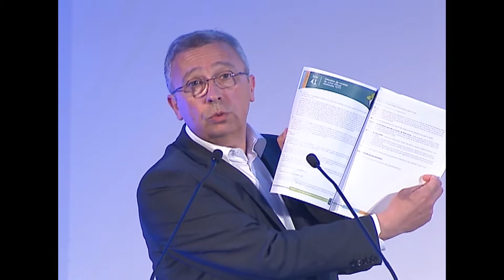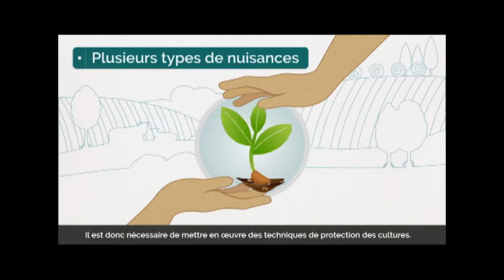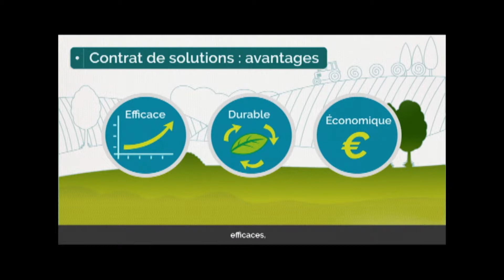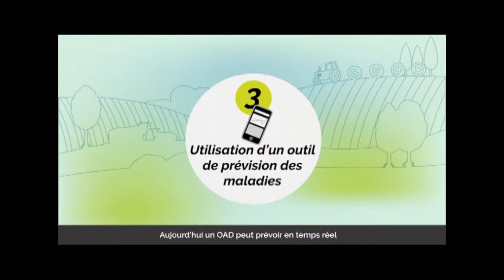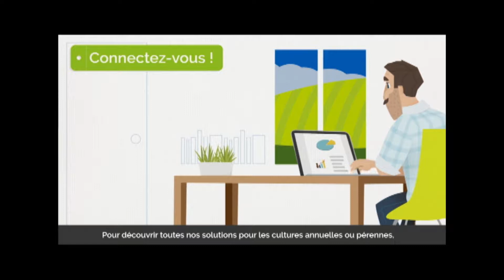Assemblée Générale FDSEA 51 - 14 juin 2019 - Table Ronde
Table ronde : "Quelles solutions pour conforter une agriculture durable ?"

• Eric THIROUIN, Secrétaire Général Adjoint FNSEA, en charge du "contrat de solutions", Président de l'AGPB
• Philippe CHOQUET, Directeur de l'école d'ingénieurs UnilaSalle, Président de la Fesic (Fédération des établissements d'enseignement supérieur d'intérêt collectif)
• Eddy FOUGIER, Politologue, chercheur associé à l'IRIS (Institut de Relations Internationales et Stratégiques)
• Hervé LAPIE, Président de la FDSEA de la Marne et membre du bureau de la FNSEA

Débat animé par Olivier MASBOU, journaliste